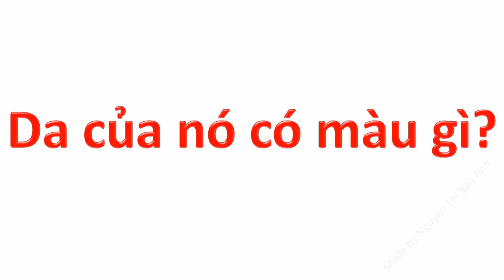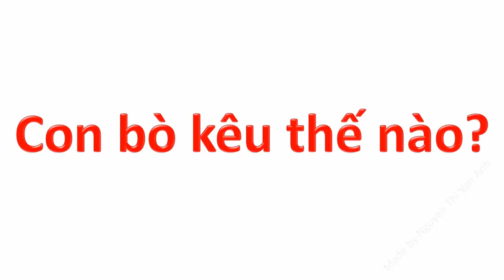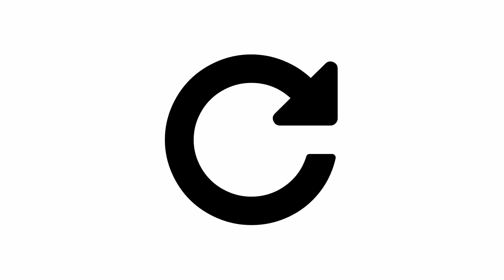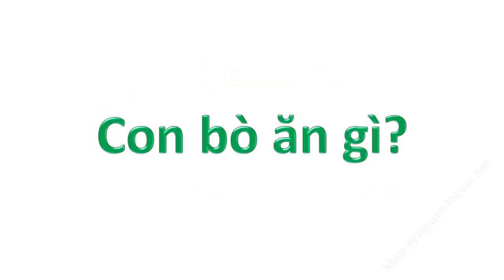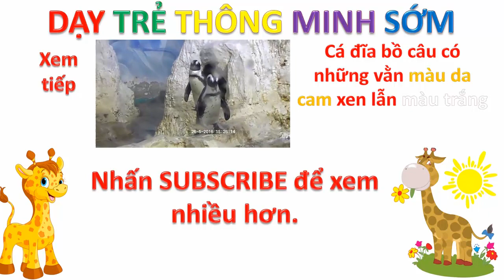Hình ảnh và tiếng kêu con vật | em bé học tiếng kêu con bò vàng | Dạy trẻ thông minh sớm